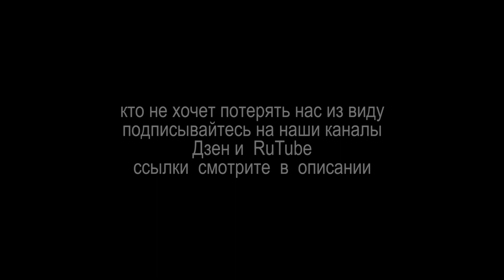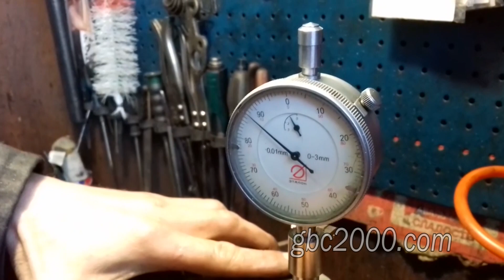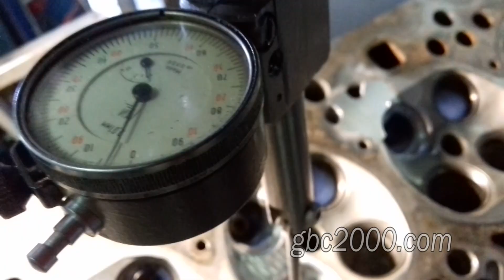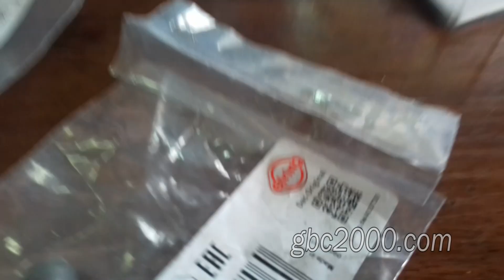Ремонт ГБЦ BMW e36, 38, 39, m50, 52, трещины в ГБЦ, сварка заварка, восстановление работоспособности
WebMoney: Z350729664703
Ремонт ГБЦ BMW e36, 38, 39, m50, m52, трещины в головке, заварка, восстановление работоспособности.
Для тех, кто не хочет нас потерять из виду, в описании под видео я разместил ссылки на наши каналы в дзен и рутуб. А мы продолжаем пока есть возможность размещать видео и здесь, а сегодня смотрим очередной ролик.
Здравствуйте всем. Сегодня у нас в ремонте ГБЦ БМВ е36 38 39 м50 52, она достаточно распространенная и очень часто она бывает у нас в ремонте по причине образования в ней трещин. Трескается головка от небольшого перегрева и трескается потому, что стенки и перегородки в этой головке очень и очень тонкие. Осматривая нынешнюю головку я без труда обнаруживаю подобную трещину даже визуально, хотя не исключаю, что есть такие трещины и в других местах, которые визуально увидеть невозможно.
Прежде чем приступить в работе, понятное дело, разбираю этот агрегат. Стандартно пронумерую клапаны.
Далее удаляю датчики, чтобы в работе не сломать их. Стоимость датчиков, порой кусается и заведомо их портить, совсем нет желания, хотя опрессовщику было бы меньше возни, если бы они стояли на месте. Однако, для этого у него есть огромный комплект порченных датчиков подберет, закрутит свои.
Вот к слову здесь видна опорная площадка, она выглядит широко, а вот в этих местах и в самой головке толщина стенки совсем уж мала.
Вот и здесь мы можем видеть насколько тонкая перегородка между рабочей частью и водяной рубашкой.
С обратной стороны головки нас ждет такой вот частокол шпилек. Их нужно будет удалить, они будут мешать сварщику, да и в печку вряд ли головка с этими шпильками влезет. Это, наверное, самая объемная головка по размерам среди легковых авто. Однако, с их демонтажем я торопится пока не стану, сперва рассухарю головку, потому, как могут возникнуть разные ситуации при дефектовке и по её результату клиент вполне может отказаться от дальнейших работ. Здесь, как обычно в помощь нам струбцинный рассухариватель и магнитик для извлечения сухарей. После рассухаривания обязательно сравним клапанные пружины, стоящие на впуске и выпуске. Я постоянно это говорю, потому. Как очень многие зачастую про это забывают, а затем обращаются ко мне с просьбой уточнить где и какие пружины стоят. Поэтому, сравниваем пружины по количеству витков, навивке, диаметру проволоки и диаметру самой пружины, а также по высоте. Оценив это удаляю пружины из головки. Здесь они одинаковые, что на впуске, что на выпуске. Теперь можно извлечь из головки и сами клапаны. Далее сниму со втулок сальники клапанов и обязательно оценю степень твердости резиновой составляющей сальника. По твердости резины можно сказать сколько уже проехала головка от последнего ремонта. Здесь резинка еще в нормальном состоянии, видимо недавно меняли сальники или делали какой-то ремонт. Зачастую, иногда привозят головку, снимаешь сальник, и он реально пластиковый, а клиент божиться, что только их менял или делал ремонт. Здесь два варианта или клиент чего-то не договаривает или его попросту нагрели на сто, при этом взяли деньги за новые сальники и за не оказанную услугу. Не забываем снять подпружинные тарелочки. Иначе после ремонта можно запросто их недосчитаться, раскидав тарелочки по всему цеху или утопив в опрессовке или мойке. Извлекаю их из головки все тем же незаменимым магнитиком. Вот теперь головку смело можно отправлять в опрессовку. Опрессовщик зарядил ГБЦ в каретку опрессовочного стенда, подал воздух в рубашку охлаждения и опустил в ванную с водой разогретой до 70 градусов Цельсия. Как видим это дует трещина, которую я ранее визуально определил, но, как видим есть и еще одна трещина в соседнем цилиндре,